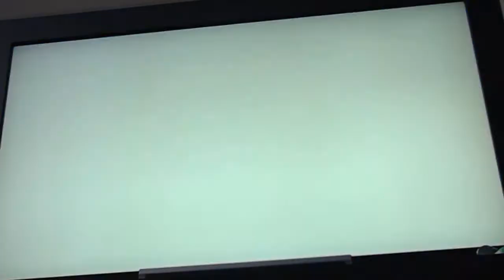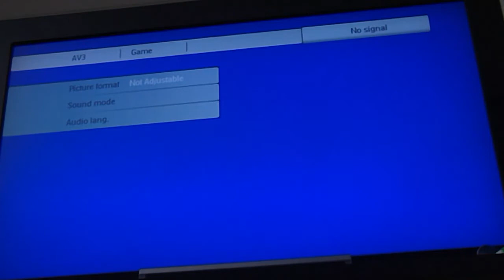Super Mario Bros 2